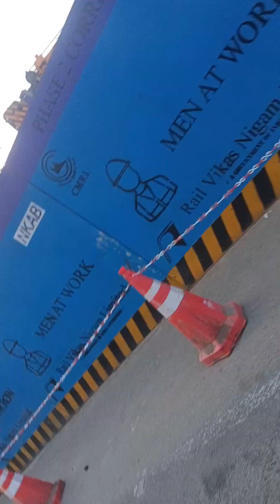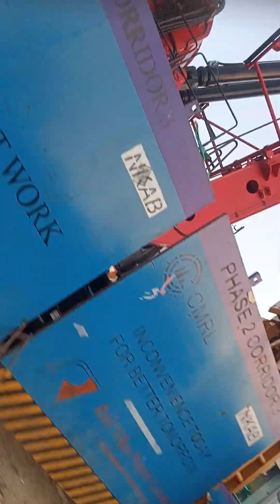25 March 2024(2)